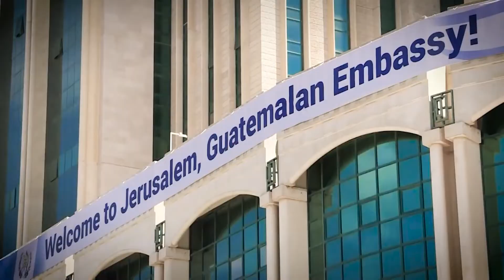Resumen de las Comisiones de TrabajoLegislativo realizadas este día. 22-08-2022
En esta semana las Comisiones de TrabajoLegislativo tienen como objetivo continuar intermediando, fiscalizando y analizando proyectos de ley en favor de los guatemaltecos.